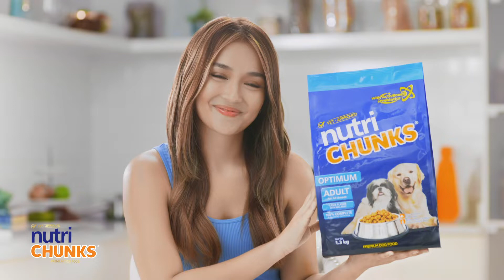Furever Love with Kathryn Episode 4: UnDOGstanding Your Furbabies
Sana nakakasalita ang ating mga furbaby. But because they can’t, they have different ways of telling us what they need! You need to watch out for behavioral patterns so that you can understand them more. @everydaykath is here to show how you can unDOGstand your furbabies!